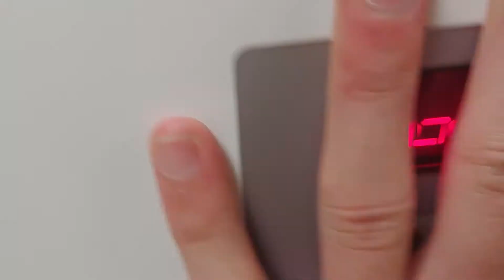When the Dryer Doesn't Do A Dry